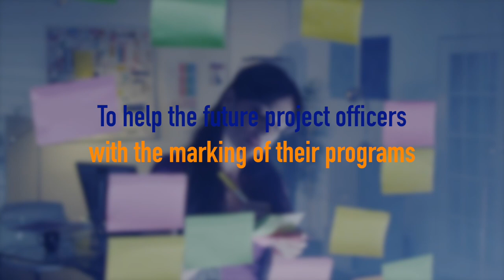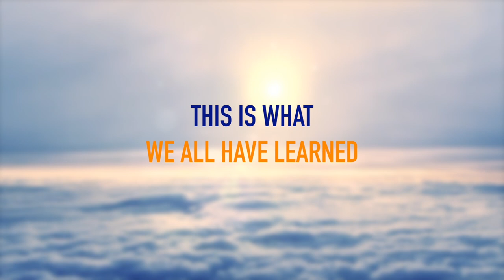IOM Gender Marker: Get ready for the climb!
RO Vienna, RO Nairobi and the GCU launched the Gender Marker pilot project jointly to help the future Project Officers with the marking of their programs. Our Gender Marker Ambassadors give their feedback on their first use of the tool.